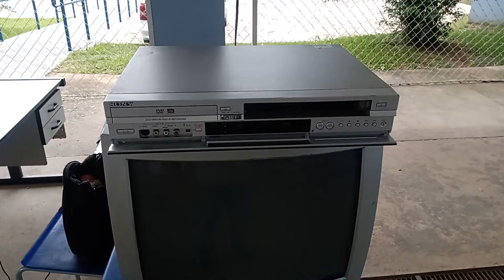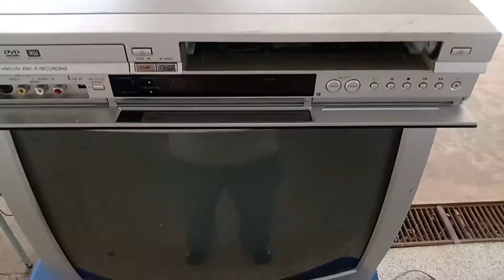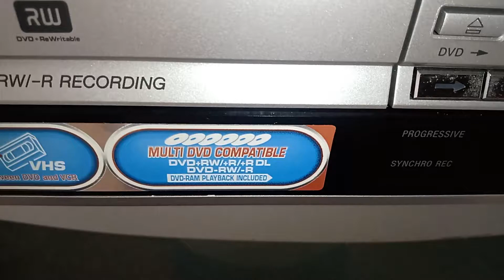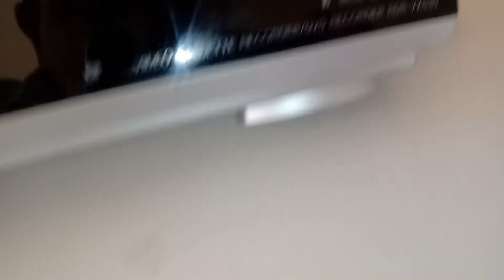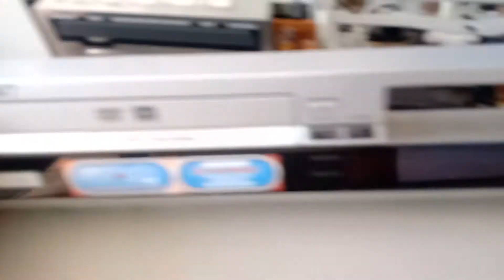GRAVADOR DE MESA SONY RDR VX530 MANUTENÇÃO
NESTE VÍDEO TENTO FAZER O CONSERTO DO VHS DO COMBO GRAVADOR DE MESA SONY QUE QUEBROU UMA PEÇA DE PLASTICO DA ENGRENAGEM ESFARELOU MAS SEM SUCESSO

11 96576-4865 falar com Paulo